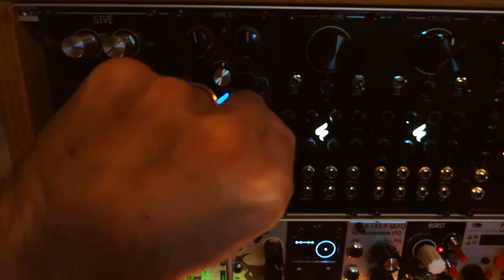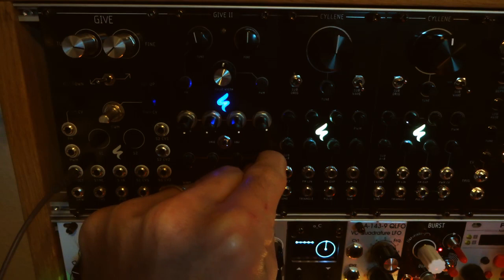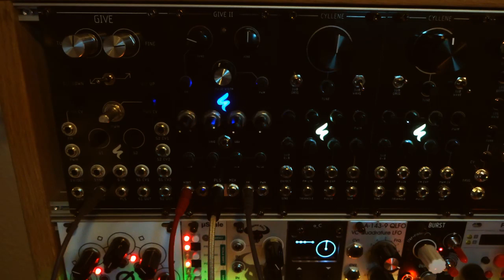ST Modular - GIVE II Oscillator #2